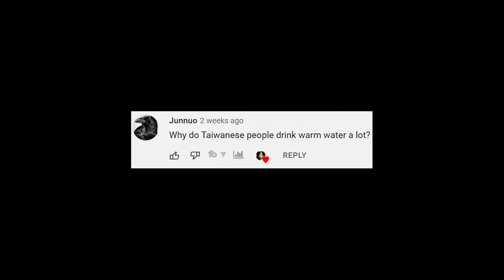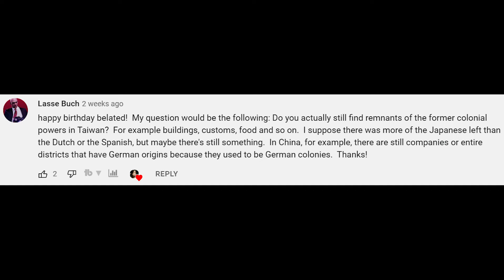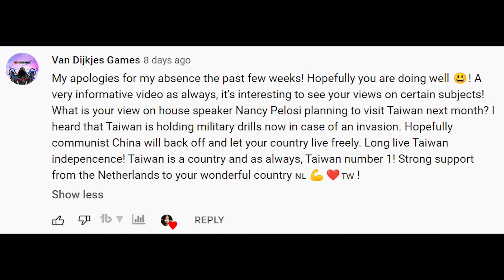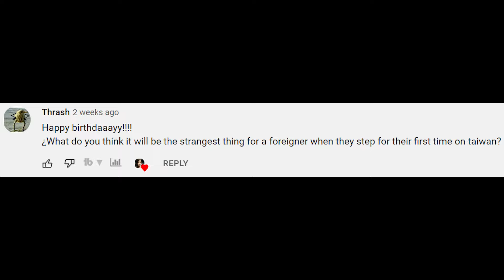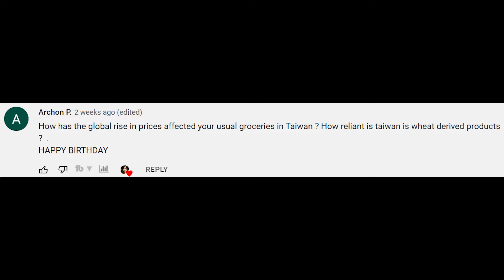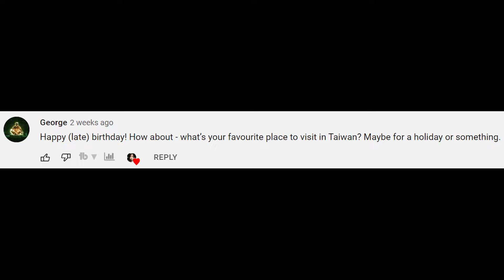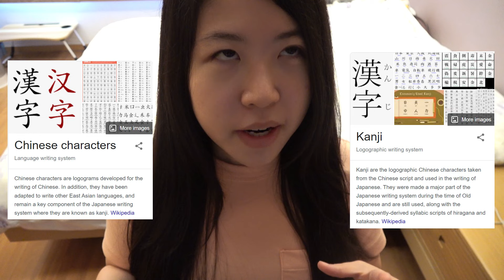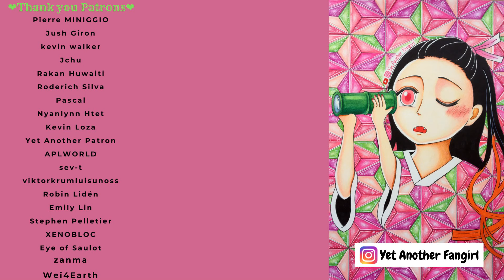I'm from Taiwan. Ask me anything. (Part 2)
I'm from Taiwan. Ask me anything. And I'll try my best to give answers to your questions about Taiwan and Taiwanese people from a Taiwanese perspective.